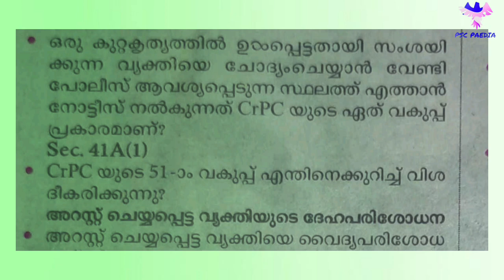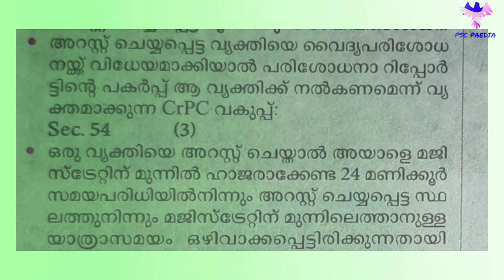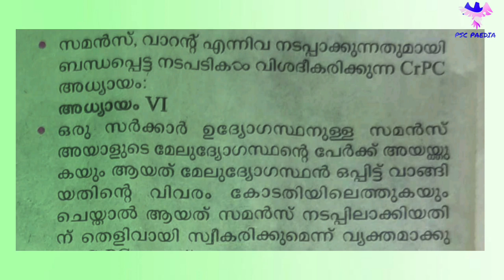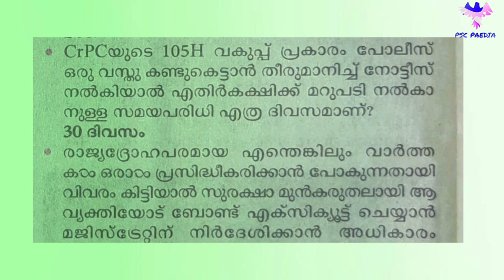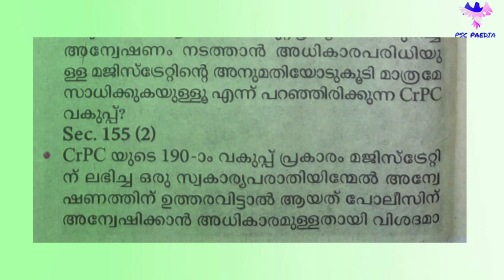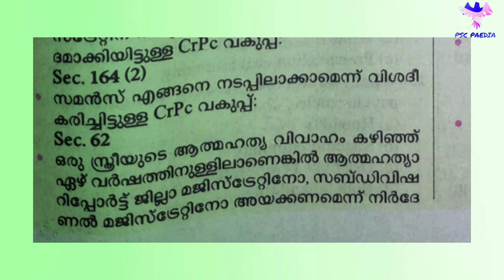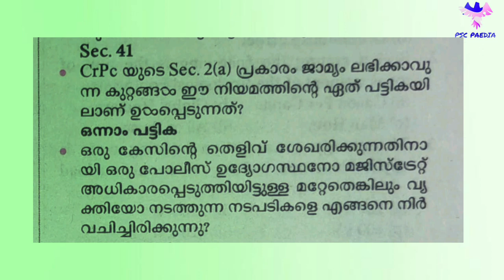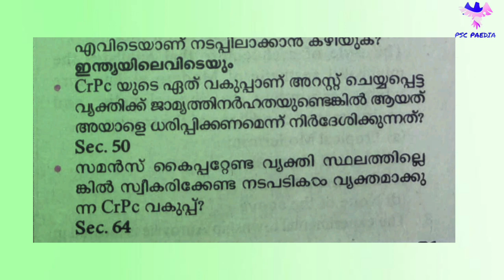SUB INSPECTOR( trainee)SPECIAL TOPIC|PREVIOUS YEAR QUESTIONS AND ANSWERS-21|KPSC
Previous year question discussion of special topics for SUB INSPECTOR (Trainee) Armed Police